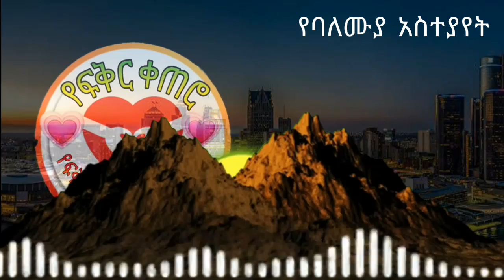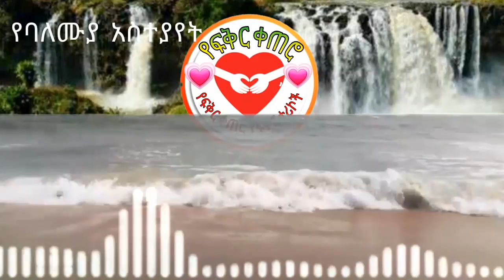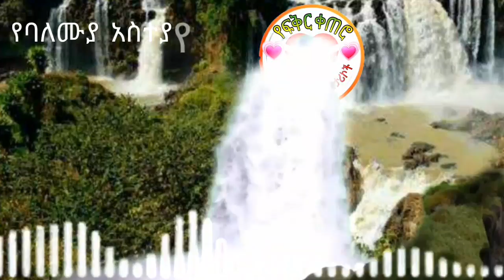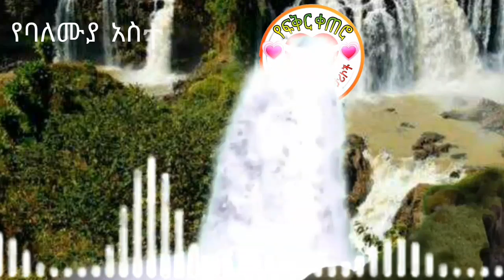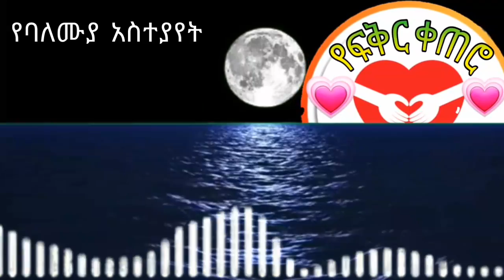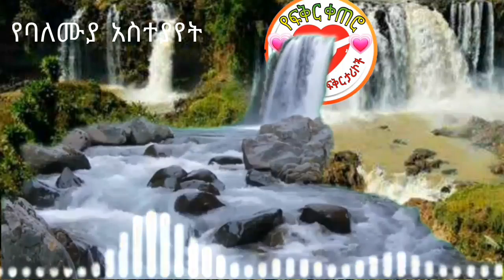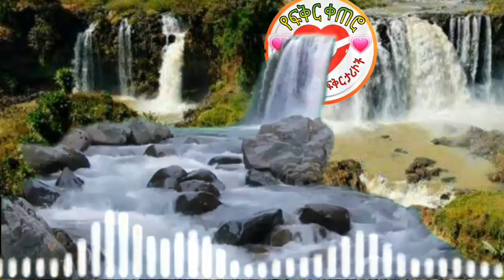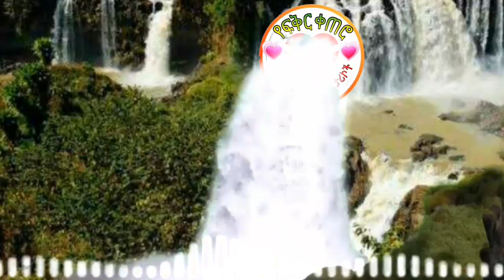( ክፍል 2 ) የትዳራችን ጓዳ • ስንፈተ ወሲብ ትዳራችንን በጠበጠው • የፍቅር ቀጠሮ • Yefikir ketero • የፍቅር ታሪክ • yefikir tarik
________ፍቅር ይስጠን____________

________ፍቅር ይስጠን____________